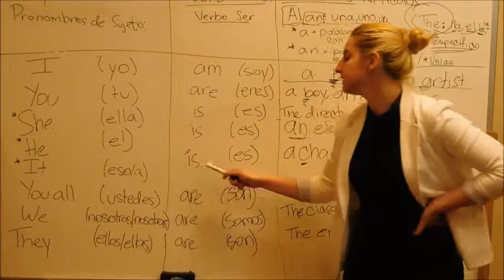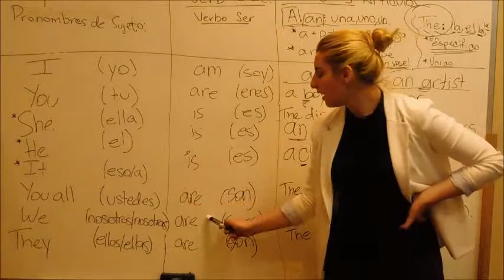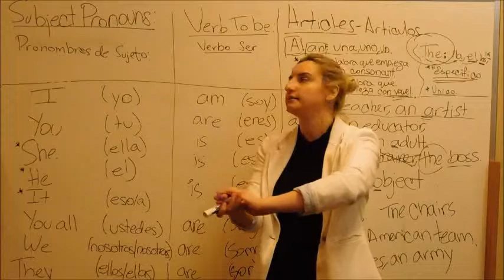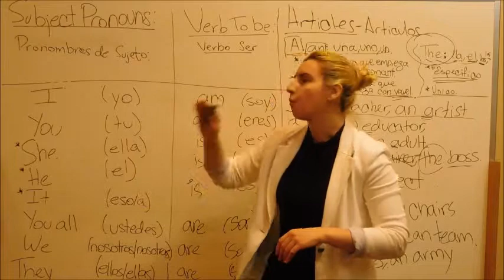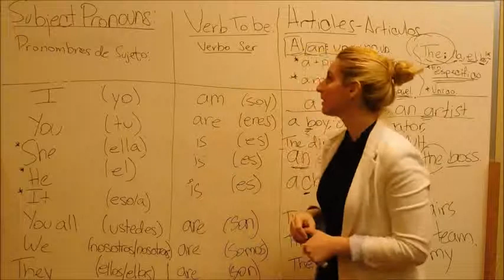Curso de Ingles Repaso de (Review on) Subject Pronouns, Verb To Be & Articles